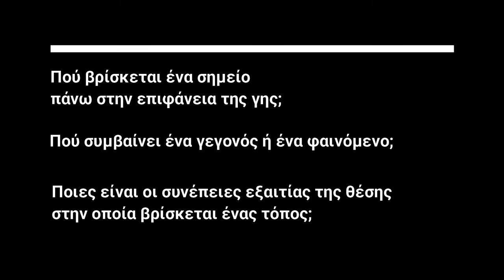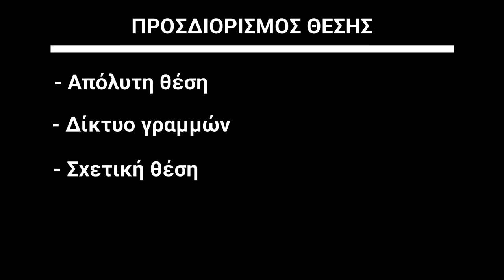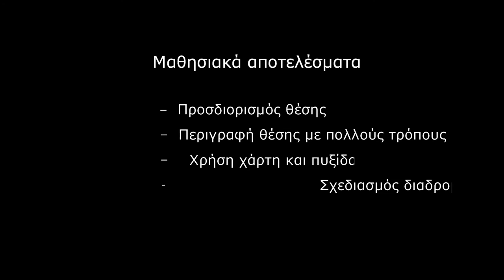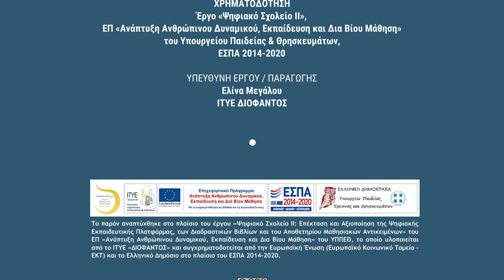Φωτόδεντρο LOR: Συλλογή Γεωγραφίας: Σχετική και απόλυτη θέση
Ιδέες αξιοποίησης μαθησιακών αντικειμένων Γεωγραφίας του Φωτόδεντρου: «Σχετική και απόλυτη θέση - Ψάχνοντας στην Αλεξανδρούπολη»

Δείτε περισσότερα μαθησιακά αντικείμενα Γεωγραφίας στη Συλλογή Γεωγραφίας του αποθετηρίου «Φωτόδεντρο Μαθησιακά Αντικείμενα».